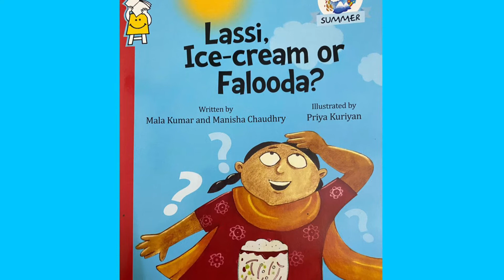7 January 2021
📚61

Written by Manisha Chaudhry and Mala Kumar @mala.writes illustrated by Priya Kuriyan @priyakuriyan , published by Pratham Books @pratham.books

Hi everyone and welcome back to another read aloud video. The name of the book that we will be reading today is Lassi, Ice cream or Falooda . It talks about things associated with the summer season - Greeshma Ritu. So let’s turn the page kid, shall we!